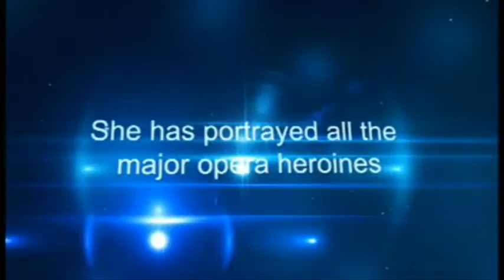THE ACTRESS.wmv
I SUDDENLY CAME ACROSS AN ACTRESS ON LINE. SHE LOOKED SO PROFESSIONAL. I COULD NOT SPEAK. I JUST WATCHED. IN AMAZEMENT.